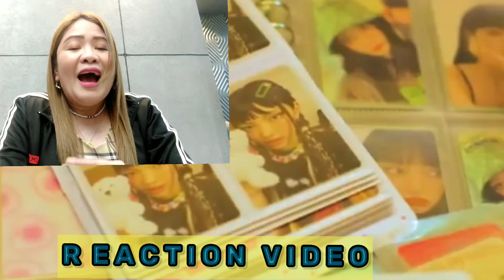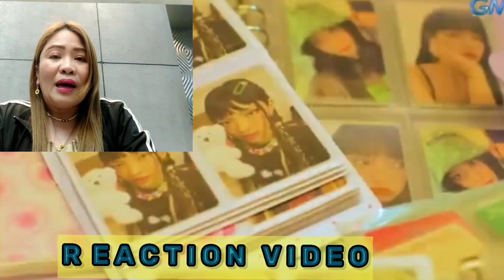REACTION VIDEO/ K POP FANATIC NINAKAWAN ANG LOLA NG 2.7 MILLION#trending#reaction#review#bts#ntc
k pop